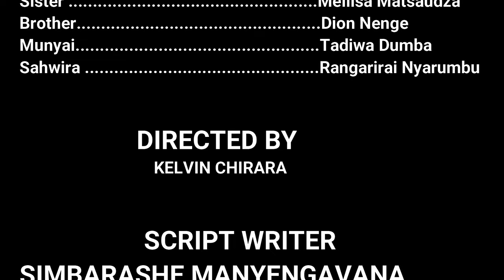Marooro | Short Film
A funny Short film of the inlaws who came to pay lobola without money

Directed By : Kevy.graffix
Scripted By : Simbarashe Manyengavana